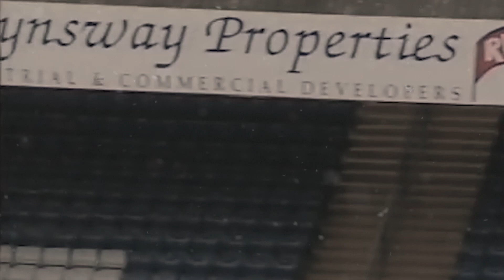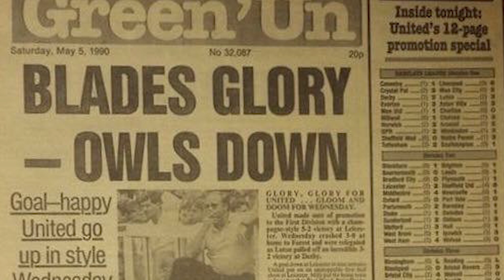That Day at Filbert Street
A look back at one of the most amazing days in Blades legend!

Huge thanks to Gary Sinclair, Big Kev, Big Rob and of course Hal from the Sheff Utd Way.